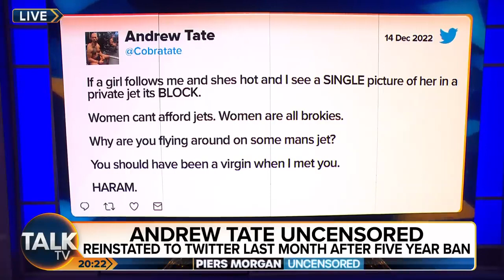Piers Morgan Takes On Andrew Tate AGAIN! The Full Interview #2